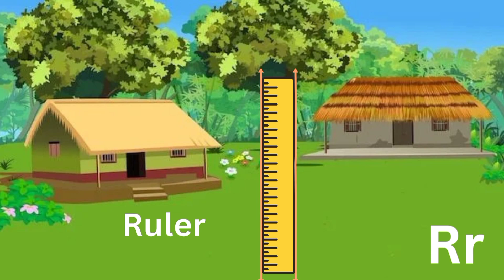Letter Rr || vocabulary words of letter Rr || Phonetics || alphabet phonics || alphabet sounds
alphabetphonetic